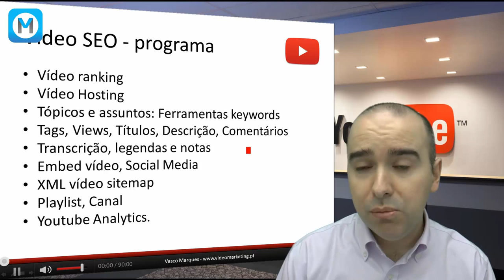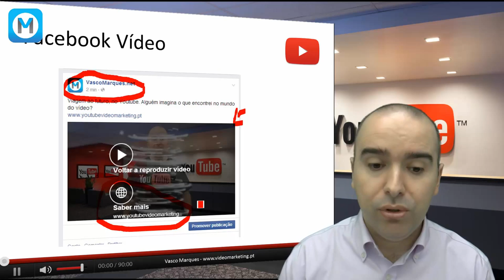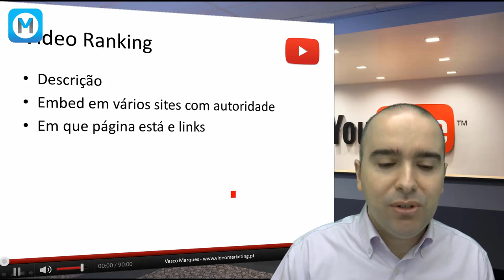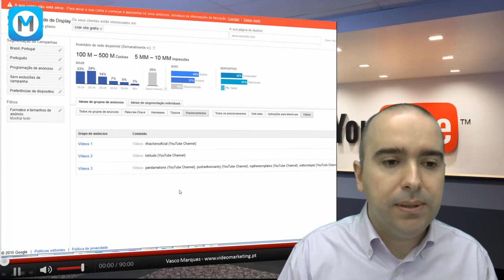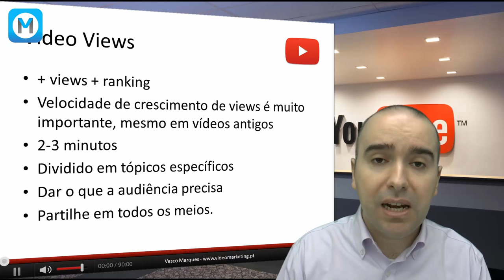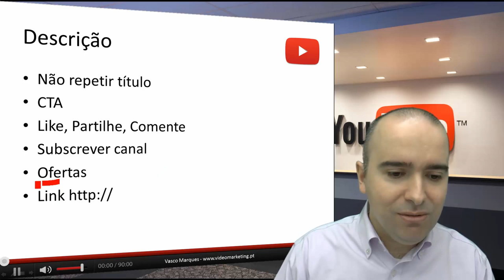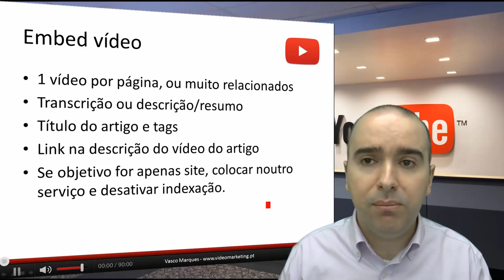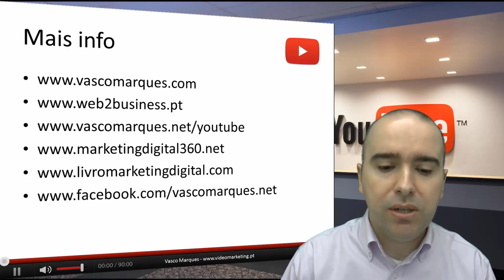Video SEO - Vasco Marques - Evento SEO Portugal